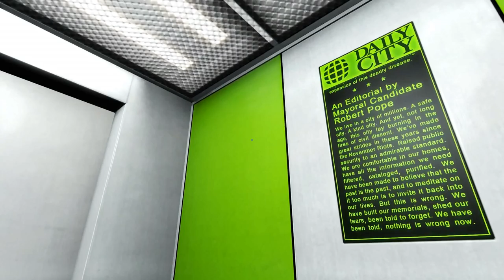Mirror's Edge - Flight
A quick run-through of the last 2/3 of the level, just posted as an example of what the game looks like at 1080p on a PC capable of maxing out the graphics settings.

In other words, frickin' sweet.  This is not a speed run, there's nothing special gameplay wise that I included here mostly because I'm not a particularly good player at this game.  It's just for the hawtness of the engine.